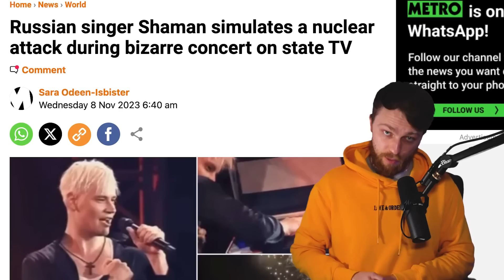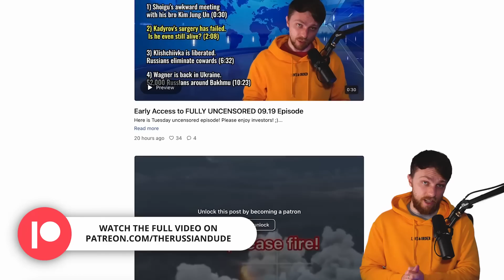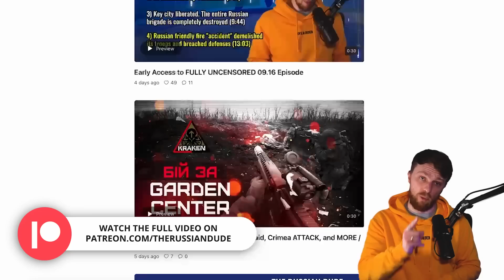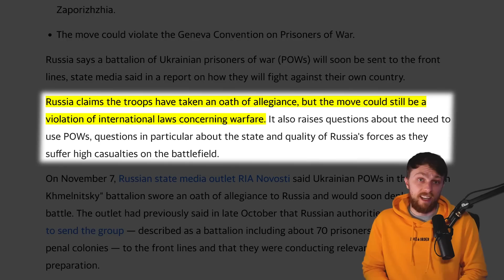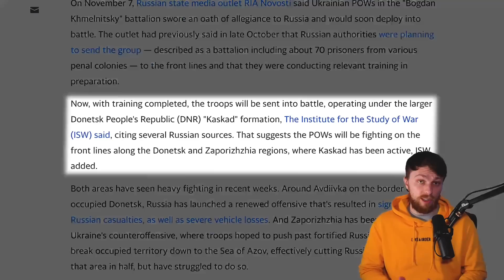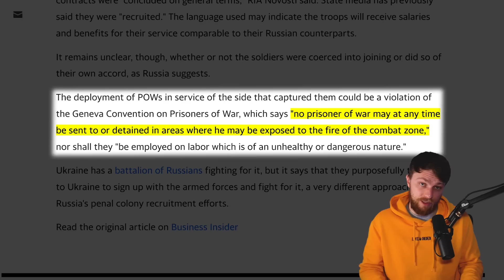Russians CONCENTRATED 40,000 Around Avdiivka. Z-Army FORCES UKRAINIANS TO FIGHT AGAINST THEIR OWN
Putin came up with the new way to brainwash younger generation. Escalation is here. Ukraine achieves tactical success in Kherson. More armoured vehicles cross Dnipro. 40,000 Russians concentrate around Avdiivka and try to approach it from three sides. Bad news: Ukrainians turn against their own comrades and fight alongside Russians.

0:00 In today's episode
0:45 Putin's new way to brainwash people
3:34 Ukraine achieves tactical success in Kherson
4:55 40,000 Russians concentrate around Avdiivka
8:44 Ukrainians turn against each other